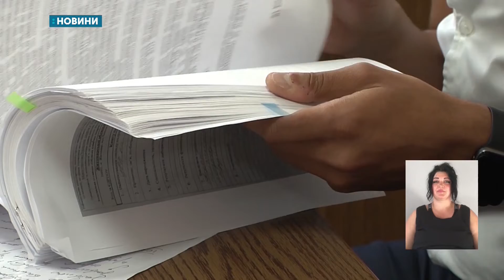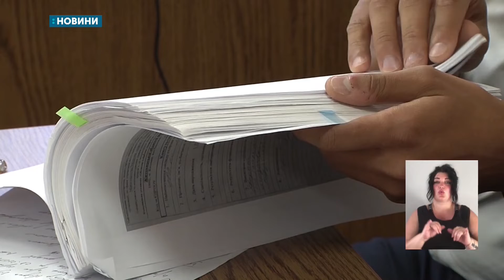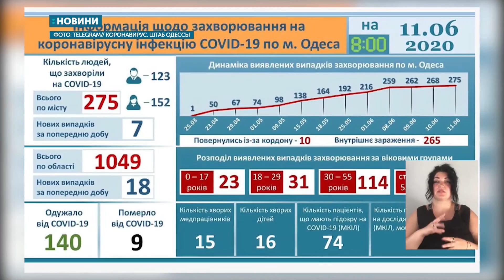11.06.2020. Новини. 20:30